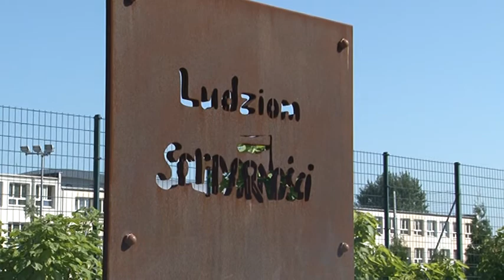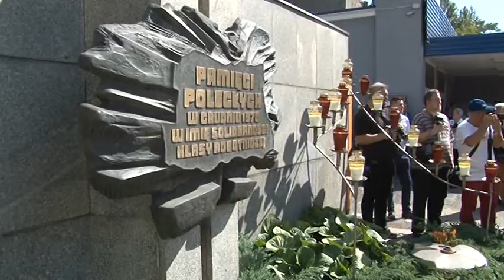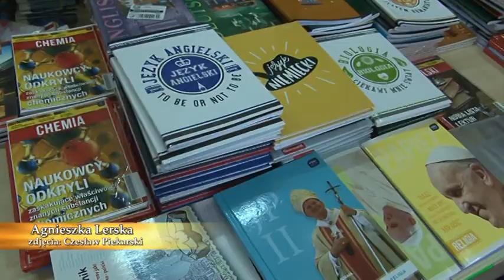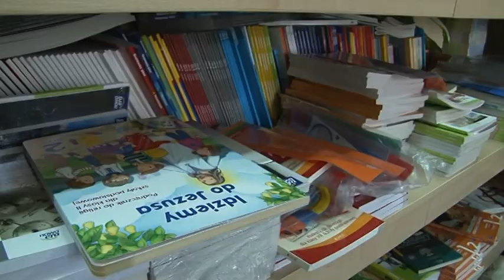Teletydzień 01.09.17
Opis